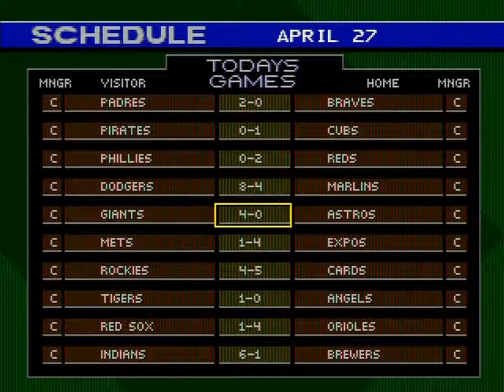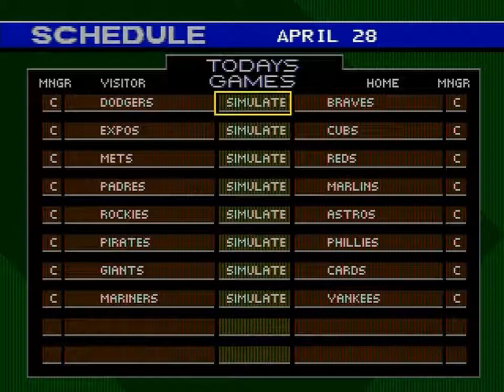Let's Play World Series Baseball '98 (GEN) - Apr. 27, 1997 - SEA @ TOR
J. Moyer (2-1; 2.48 ERA) @ E. Hanson (4-0; 1.74 ERA)